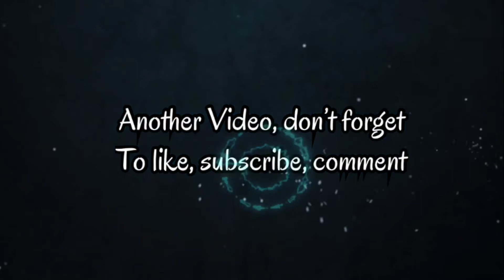Funko VirtualCon, Star Wars Black Series Galaxy’s Edge, Black Series Shadowtrooper helmet unboxing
I share my experience with Funko Virtual Con and my search for the galaxy’s edge figures. I also unbox a Star Wars black series Shawdowtrooper helment